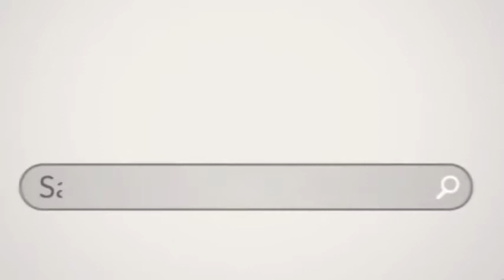Syeda Masooma Sherazi || Maan || ماں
Topic : Maan --- Syeda Masooma Sherazi
Mother's Day
موضوع ماں
سیدہ معصومہ شیرازی